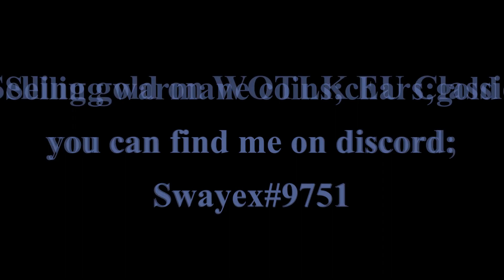Highest Rated s6 Hunter Wrath of the Lich King Classic #2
Hope you enjoy some 3v3 & 2v2 Arenas from WOTLK Classic Europe

Swayex#9751

Swayex#9751

Swayex#9751